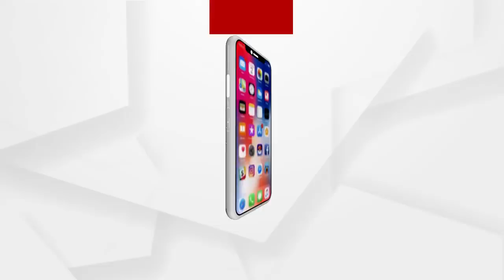ମନ୍ତ୍ରୀଙ୍କ ପାଇଁ ପୁଅ ଫସିଲା